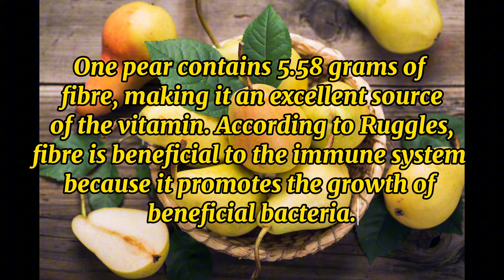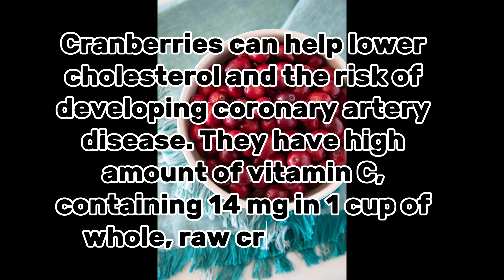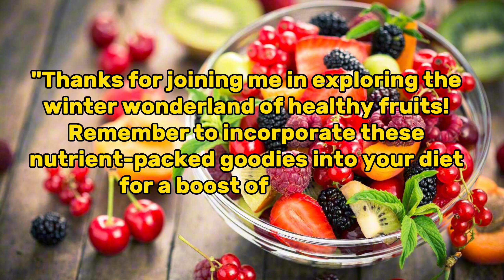"Winter Wellness: Discover the Top 6 Fruits to Boost Your Health!"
Unlock the secret to a healthier winter with our latest video! 🍊🍇 Dive into the world of winter fruits that not only tantalize your taste buds but also boost your immunity and overall well-being. From juicy citrus delights to antioxidant-packed berries, we've curated the top 6 fruits to keep you thriving during the chilly season. 🌬️ Don't miss out on this essential guide to winter wellness!